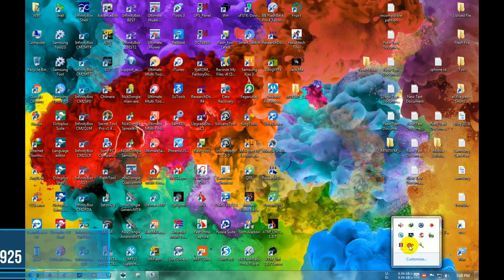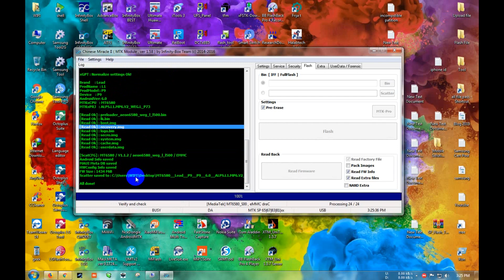ফ্রি ফ্ল্যাশ ফাইল ডাউনলোড করুন Invens L1 Flash File Without Password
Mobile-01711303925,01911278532